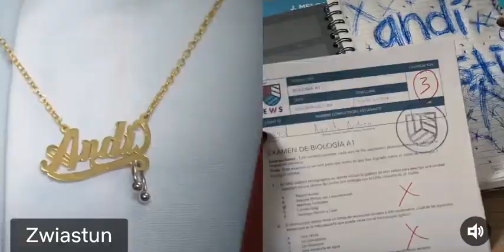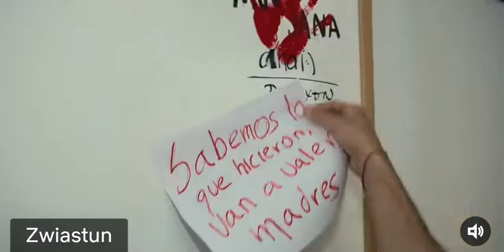Zbuntowani - zwiastun | Od 5 stycznia tylko na Netflix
Nowi uczniowie w Elite Way School! Nowi „Zbuntowani” od 5 stycznia tylko na Netflix!